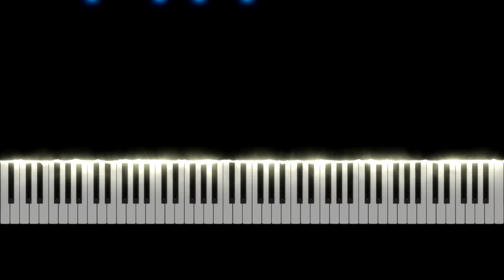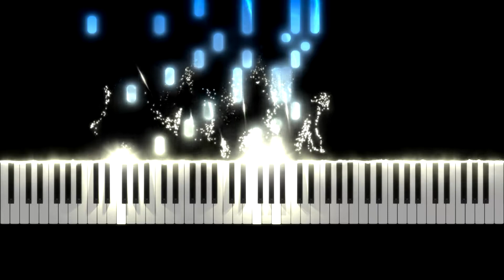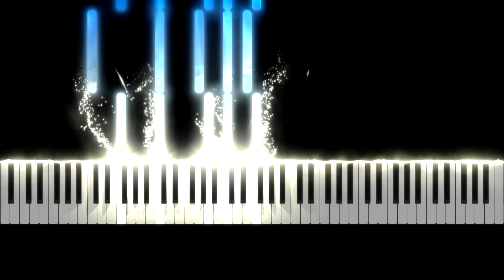Canon - Pachelbel 리코더(Recorder) 2중주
"Canon - Pachelbel" 리코더 2중주 입니다.